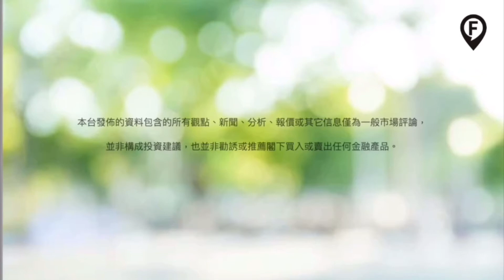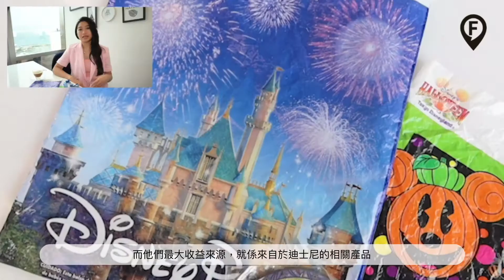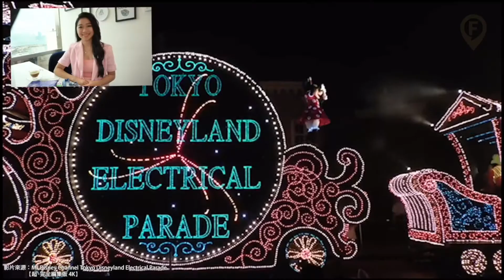【Walt Disney華特迪士尼爆升🔥之謎❓】 迪士尼係世界一哥？EP1#FWCChannel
每個女仔都有個公主夢，點解呢啲虛構人物可以如此刻畫係我地心入面？全因為佢地的營商秘密！今日就同你解橋迪士尼成功之謎～

FWC財智通訊社會分享更多投資技巧，市場消息同資訊分享俾大家，繼續留意我地嘅channel !